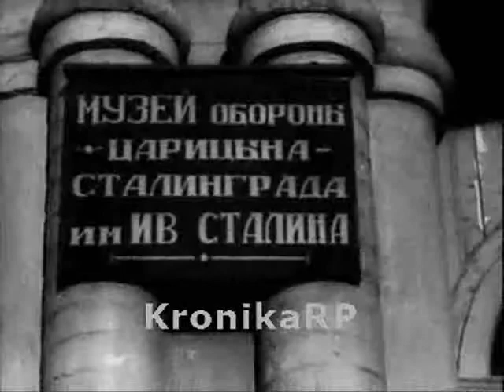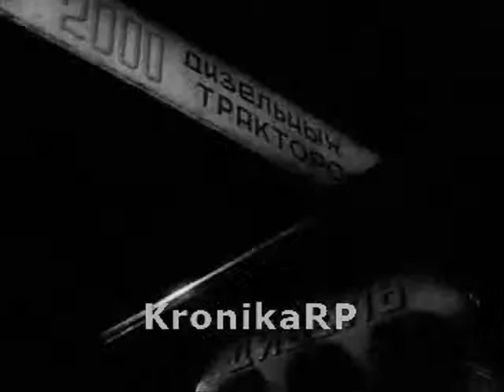PKF 1950 06